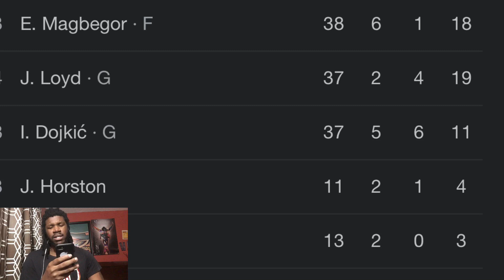WNBA REACTION INDIANA FEVER VS SEATTLE STORM REACTION 2023 FEVER VS STORM HIGHLIGHTS REACTION 2023